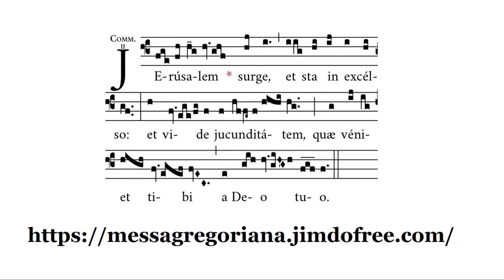Jerusalem surge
Studio del Communio alla seconda domenica di Avvento.
Cantore L.Modenese.

Bar 5:5; 4:36
Ierúsalem, surge et sta in excélso, et vide iucunditátem, quæ véniet tibi a Deo tuo.